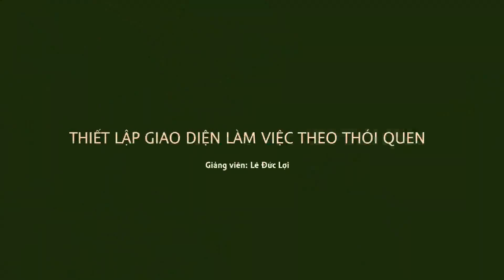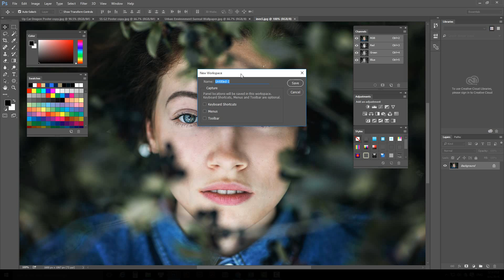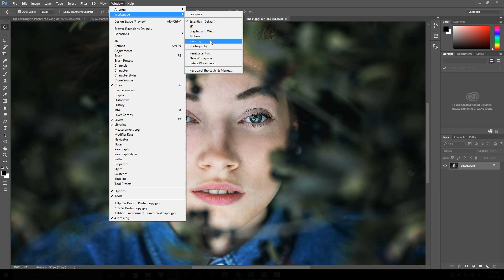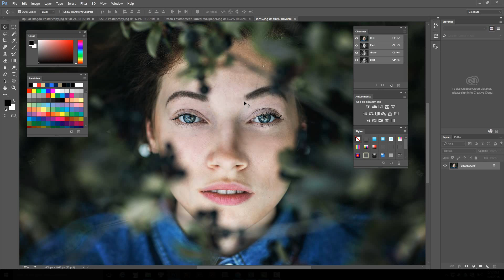7 Thiết lập giao diện làm việc theo thói quen